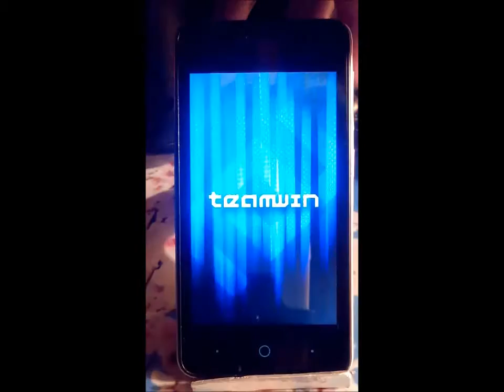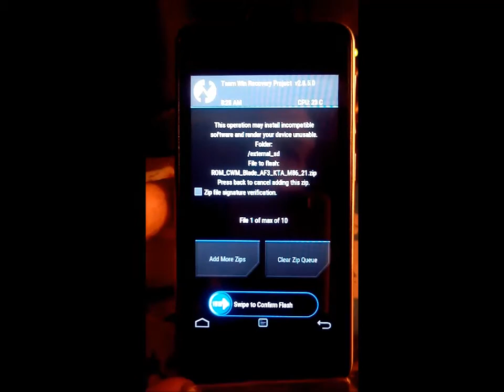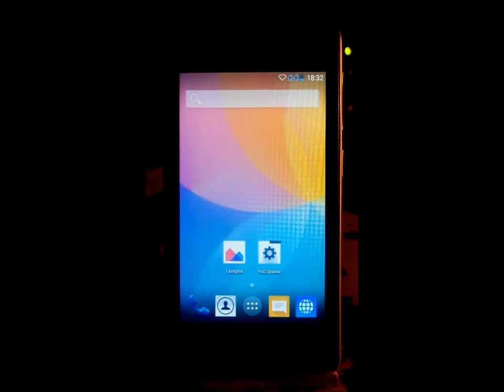Прошивка смартфона ZTE Blade AF3 через TWRP Рекавери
Демонстрация процесса прошивки смартфона Blade AF3 через TWRP Рекавери подготовленным портом от KTA M86... дополнительная инфа на сайте